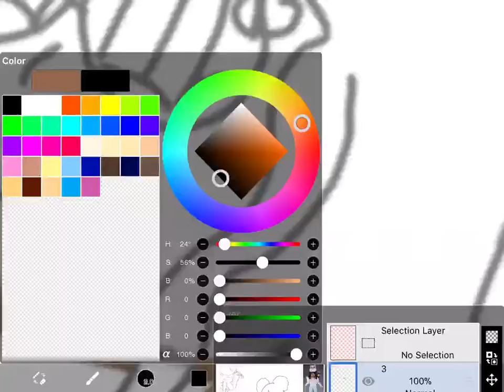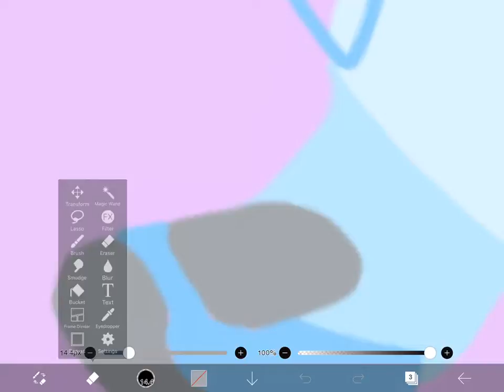Roblox character ~ Lineless Speedraw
Mmmmmm hands and no lines